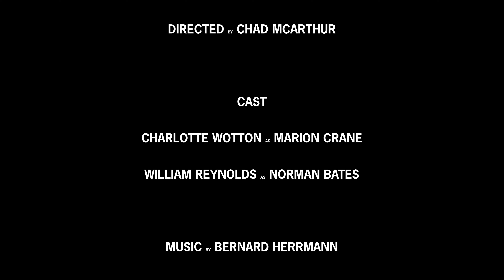Psycho - Shower Scene Film Student Recreation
Three TAFE students recreate the classic shower scene from Hitchcock's Psycho